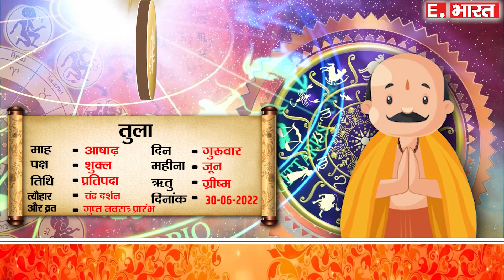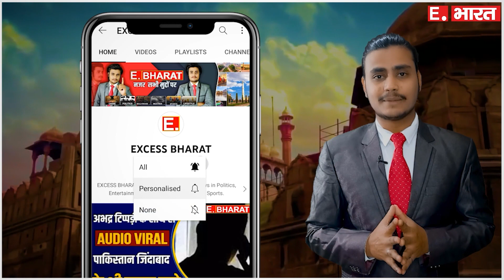तुला राशि 30 जून गुरुवार | Aaj Ka Tula Rashifal | Tula Rashi 30 June 2022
30 June tula rashi
tula rashiJune 2022
Dainik Rashifal,Horoscope,Astrology
30  जून  तुला राशि
आज का राशिफल तुला राशि
तुला राशिफल

SOCIAL MEDIA-

TWITER-

GMAIL-